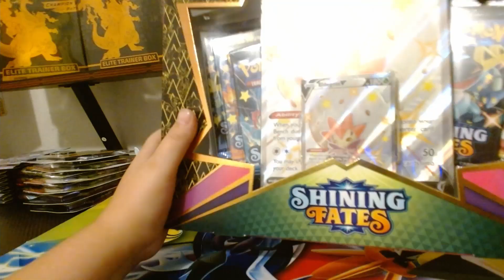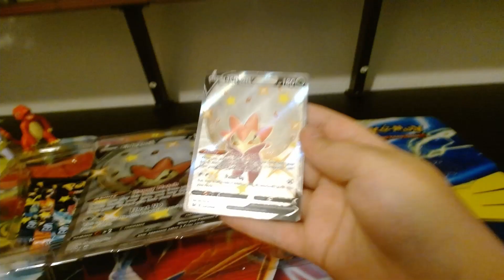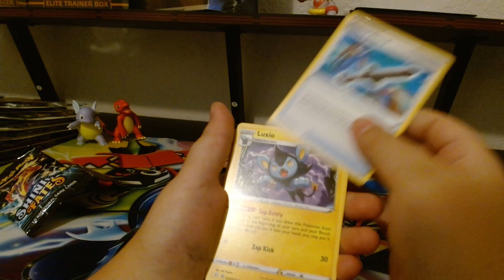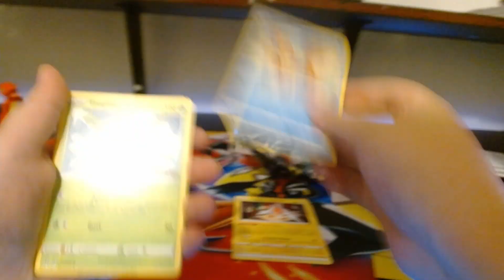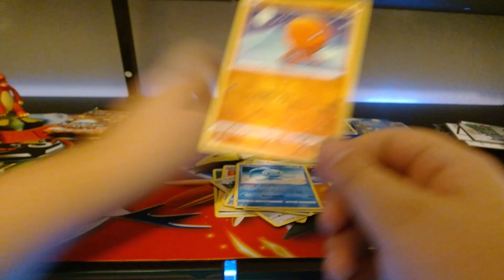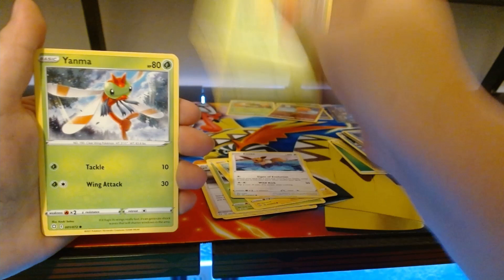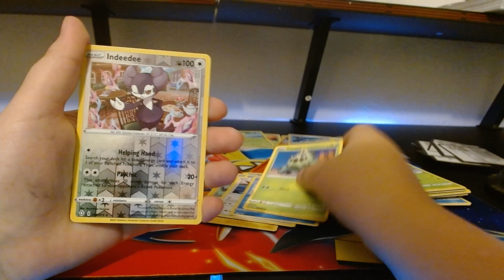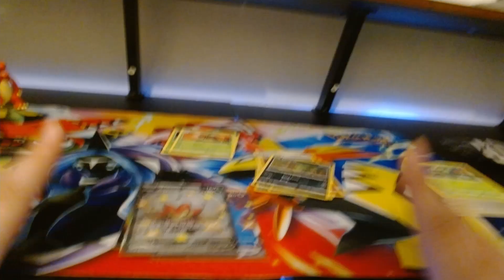Opening Shiny Eldegoss V Box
Got A Few Lucky Draws